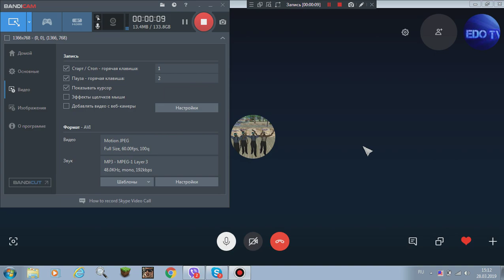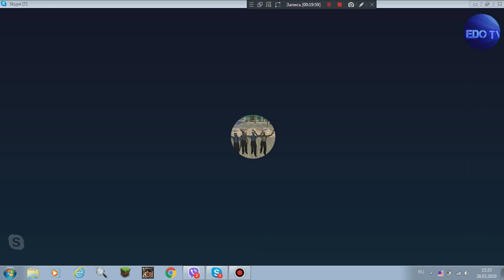harcazryuc Edgar ic